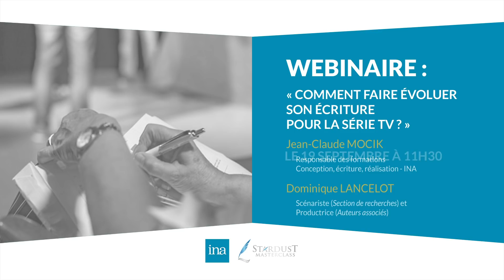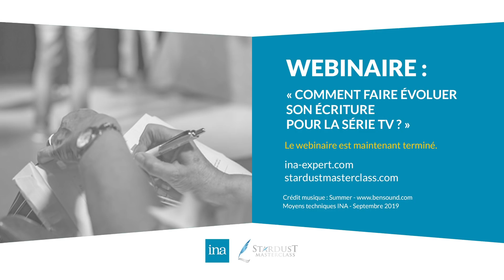Webinaire INA & Stardust MasterClass : Écriture de scénarios pour les séries TV ou SVOD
Stardust MasterClass & l'INA ont réalisé un webinaire dans lequel sont abordés les différentes problématiques liées à l'écriture de scénarios pour les séries.
Échanges avec Dominique Lancelot (scénariste & productrice) et Jean-Claude Mocik

Pour découvrir nos Formations en ligne aux métier de l'Audiovisuel, du Cinéma, de l’Écriture

Formations : "Métier Acteur" | "Métier Réalisateur" |  "Écrire un Roman" | "Métier Assistant-Réalisateur" | "Devenir Biographe" | "Créer des Séries TV" | "Créer des Formats Courts" | Réaliser un documentaire

« Comment vivre de son rêve ? », « Quels obstacles déjouer ? », « Comment éviter les traversées du désert ? », « Quels sont les « trucs » à connaître ? »...
Stardust MasterClass vient apporter un éclairage concret à l’apprentissage des métiers du cinéma, de l’audiovisuel et de l’écriture.

Stardust MasterClass, ce sont des formations pensées par des professionnels aguerris avec des cours à suivre qui abordent toute la théorie sur le métier, bien entendu, mais également des exercices, conseils et cas pratiques qui transmettent l’expérience et le savoir de ceux qui sont déjà passés par là, avec succès.

Stardust MasterClass vous transmet les arcanes de ces métiers et partage les témoignages inédits de plus de 57 professionnels de renom du cinéma, de l’audiovisuel et de l’écriture : Stéphane Freiss, Sidonie Dumas, Gérard Krawczyk, Dan Franck, Pascal Breton, Éric Altmayer, Gérard Moulévrier, Gwendoline Hamon...